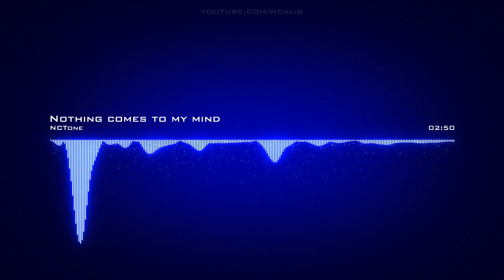NCTone | Nothing comes to my mind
Artist: NCTone | Track: Nothing comes to my mind